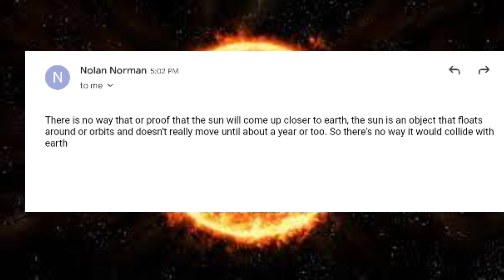What If The Sun And Earth Collided?